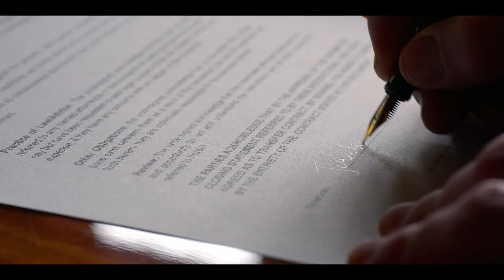Cellar Door | Official Trailer | Jordana Brewster, Scott Speedman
Watch the trailer for Cellar Door, In Select Theaters, on Digital, and On Demand November 1.